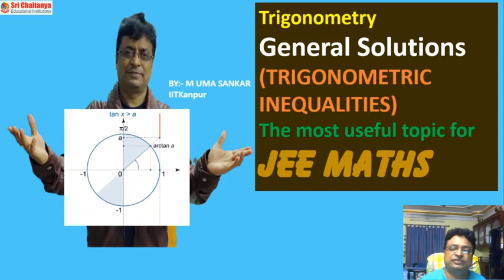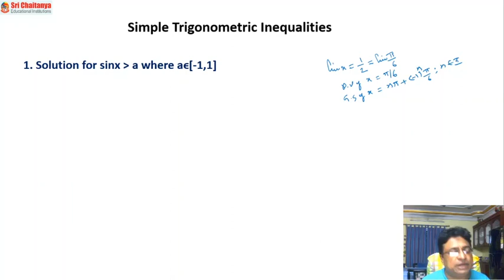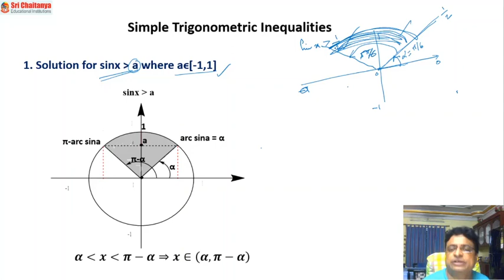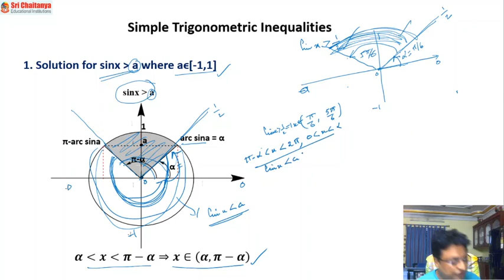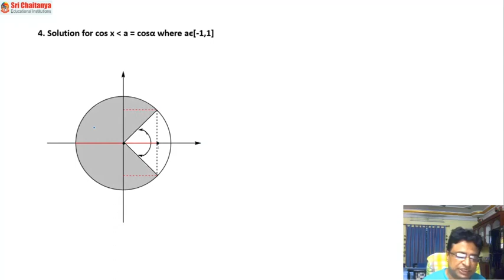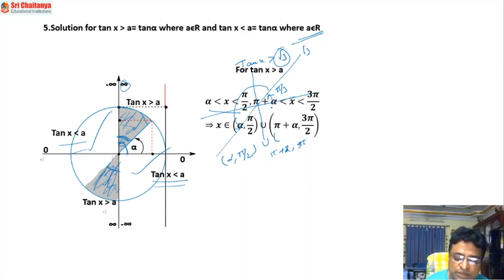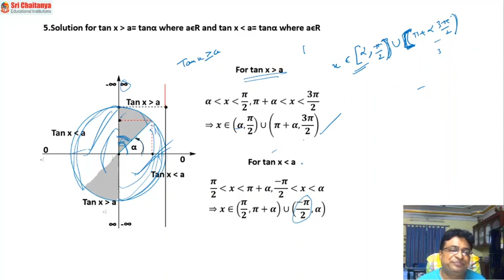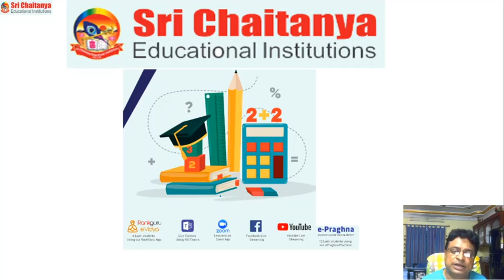JEE TRIGONOMETRIC INEQUALITIES|| By:- M.Uma Sankar|| IIT Kanpur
In this video we have concentrated on how to solve simple Trigonometric Inequalities with Free Body Diagrams.These methods are very helping them for solving several trigonometric applications for JEE LEVEL.
SPECIAL LINKS:
I) 2014_JEE-ADVANCED_PAPER-1_Q.PAPER WITH KEY & SOLUTIONS